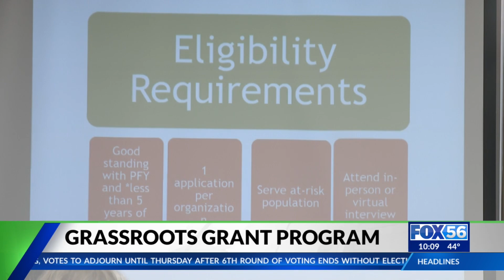Lexington's Partners for Youth 2023 grant program now open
The program -- created by the Partners for Youth Foundation --  provides grants of $750-$3,000 to grassroots programs that help at-risk and under-served children.